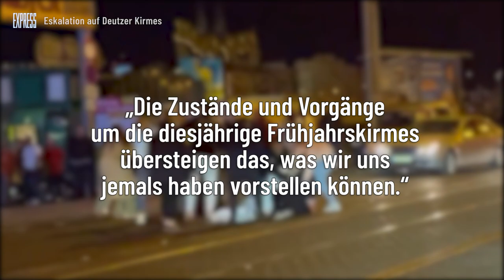Deutzer Kirmes wird zum Brennpunkt: Video zeigt Schlägerei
Die Kirmes am Deutzer Rheinufer in Köln entwickelt sich immer mehr zum Brennpunkt. Ein Video zeigt eine größere Schlägerei bereits am ersten Wochenende.